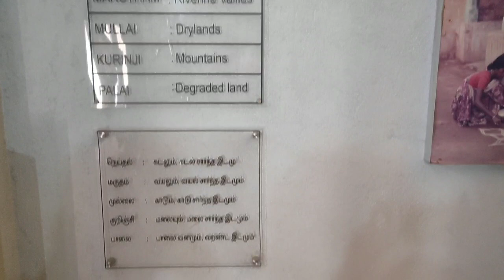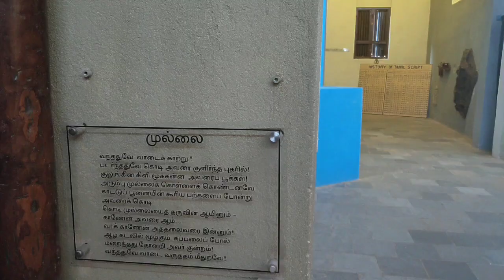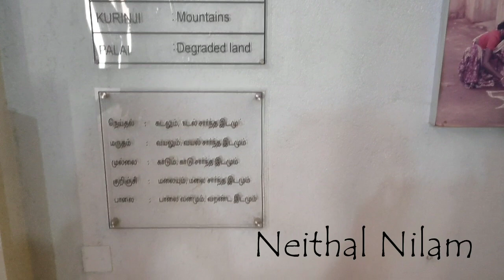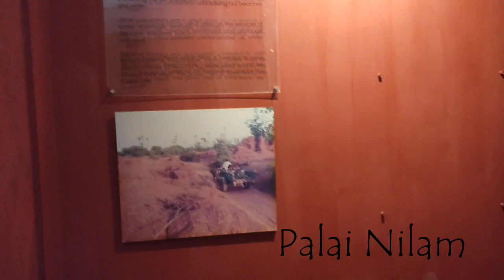Tamil Nadu's Landscapes|| தமிழர் நிலத்திணைகள்|| DakshinaChitra ||குறிஞ்சி|முல்லை|மருதம்|நெய்தல்|பாலை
தமிழர் நிலத்திணைகள்:
* மலையும் மலை சார்ந்த இடமும் குறிஞ்சித் திணை.
* காடும், காடு சார்ந்த நிலமும் முல்லைத் திணை
* இவையிரண்டுக்கும் இடையில் அமைந்த பாழ் நிலம் பாலை எனப்பட்டது.
* கடலும் கடல் சார்ந்த இடம் நெய்தல் எனவும் அழைக்கப்பட்டன.
ADDRESS:
DakshinaChitra
East Coast Road, Muttukadu, Chengalpet District – 600 118.

DakshinaChitra ||South Indian heritage culture ||சென்னையில் ஒரு பாரம்பரிய கிராமம்||
Suresh Ennum Naan

Tamil Cultural Festivals || தமிழ் கலாச்சார திருவிழா || கரகாட்டம் || மயிலாட்டம் || பொம்மலாட்டம்

Follow us on Lets explore together on how Vlogging works. Come join my Journey.
Suresh Ennum Naan